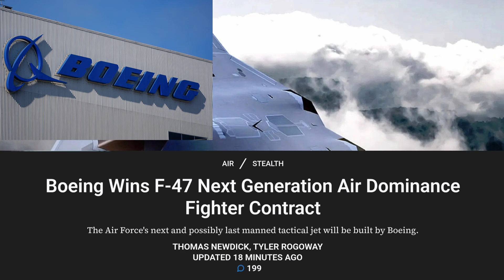F-47 Fighter Jet: The Next Generation of Air Superiority Explained!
Hey everyone, welcome back to the channel! In today's video, we’re diving deep into one of the most exciting developments in military aviation—the F-47 fighter jet! This next-generation fighter aircraft is going to revolutionize air combat and change the way we think about modern warfare. The F-47 is part of the Next Generation Air Dominance (NGAD) program, and it’s being developed by Boeing to replace the aging F-22 Raptor. In this video, we’ll break down everything we know so far—from its advanced stealth technology and integration with autonomous drones to its next-gen weaponry and superior speed. We’ll also explore what we think this jet is capable of and speculate on some of the futuristic features it might include. Whether you're an aviation enthusiast or just curious about the future of aerial warfare, this is one video you don’t want to miss!

We’ll also be talking about the speculations around the F-47, such as its hypersonic capabilities, advanced avionics, and even the possibility of mind-controlled flight systems. Could the F-47 really change the game in the skies? Let’s find out together!

Let’s talk about the F-47 in the comments below—what do you think about this amazing new fighter jet?